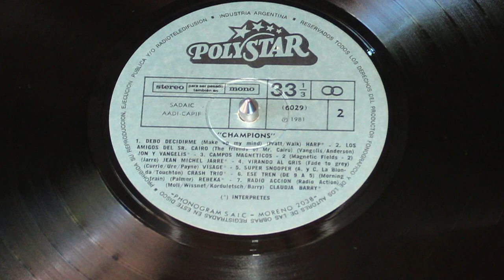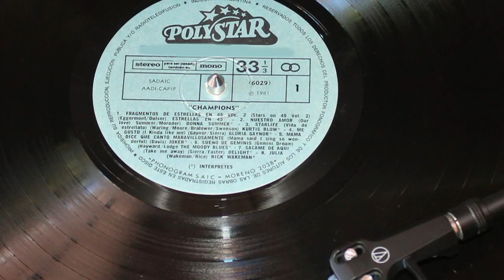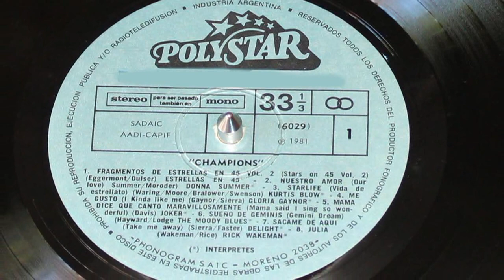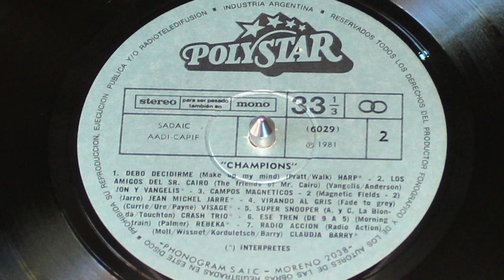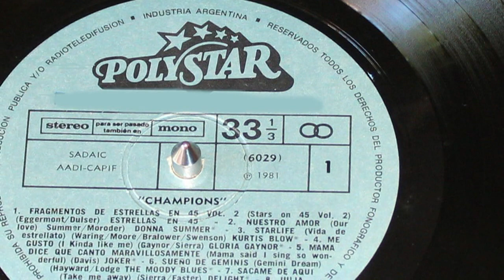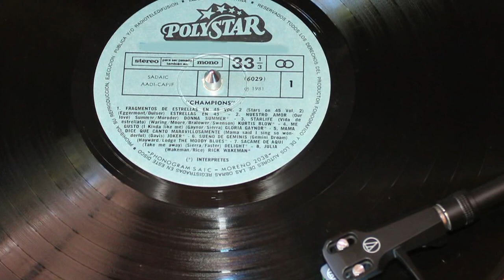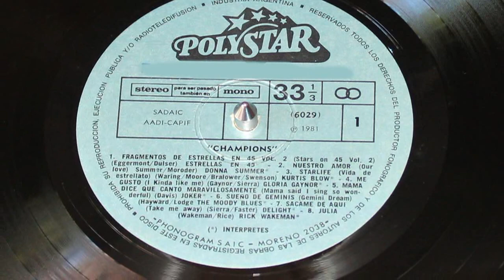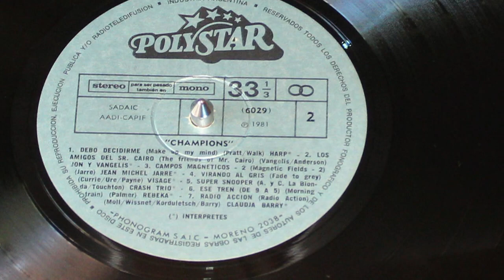Champions ℗ 1981 Phonogram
Champions ℗ 1981 Phonogram - Vinilo Industria Argentina